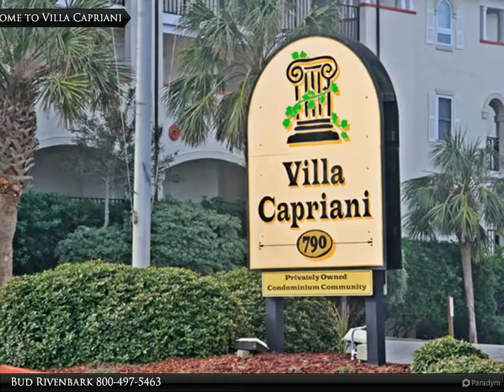116B Villa Capriani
3 bed, 3.00 bath

This is a front row 3 bedroom 3 bath unit in an oceanfront resort, with an outstanding ocean view from the balcony, living area and all three bedrooms. There is furniture out on the terrace for enjoying that view. This unit was completely remodeled for the summer of 2015.

The kitchen has marble counters and a snack bar and is well equipped with all you need for basic meal preparation.

The master bedroom has a king bed, a private bath and wet bar plus a mini frig. The 2nd bedroom has a queen bed, private bath and balcony access. The 3rd bedroom has 2 sets of bunks and balcony access.

Bud Rivenbark
United Country Coastline Realty